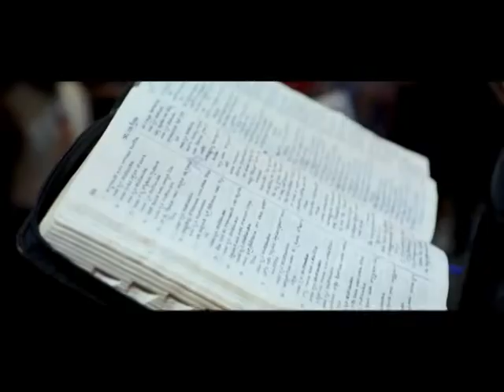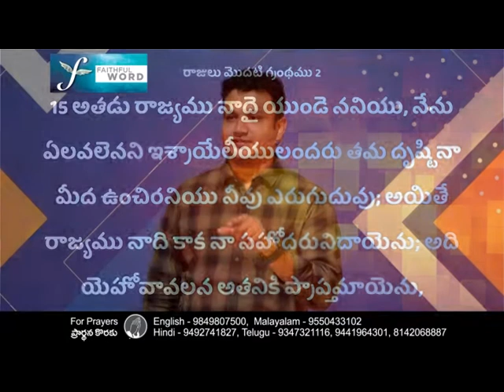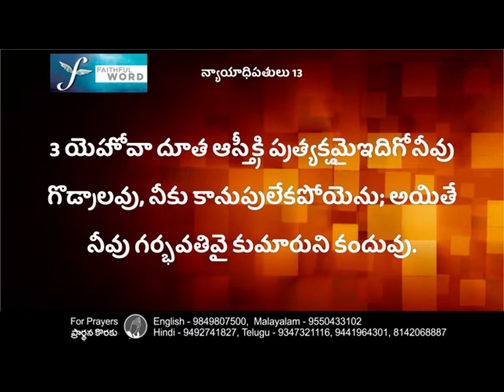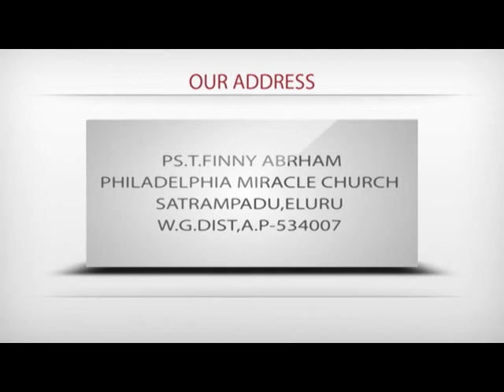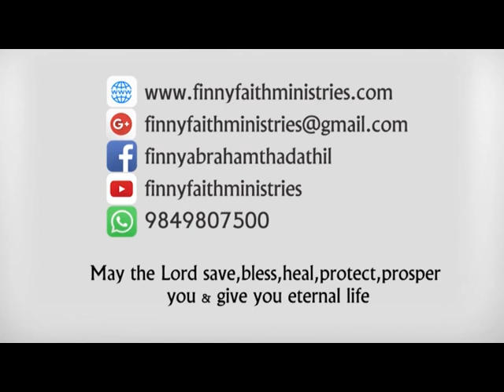God will bless you | Pastor T. Finny Abraham | Subhavaartha TV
That’s the focus of the statement, “trusting the Lord with all your heart.” It means that we have put our faith and trust alone in the Lord and Savior Jesus Christ. We have given Him His rightful claim to the throne of our lives and there is no room for anyone or anything else to have that place in our lives.
We can trust the Lord with all our hearts because He is the only one Who can provide eternal life. If we are going to trust the Lord with all our hearts, we will give ourselves completely and unreservedly to Him.
Watch this video of Pastor T. Finny Abraham and be blessed!